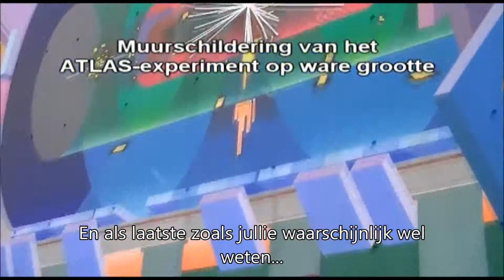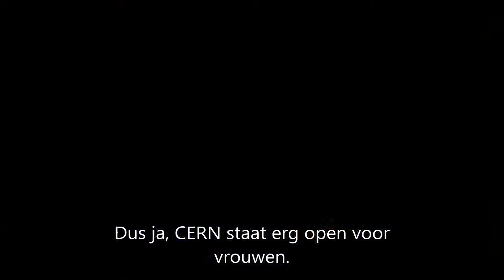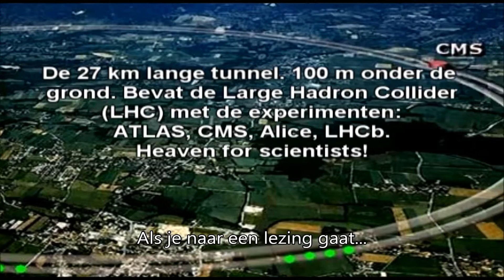Tube Your Future 2014 - Particle physics (Stedelijk Gymnasium 's-Hertogenbosch) *With subtitles*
*This one is the same as the other, but it has Dutch subtitles*
This video was made for a school project called Tube Your Future, it didn't win the first price at school but we got second, which is great too. We shot this clip at CERN, and we had an interview with the amazing Mark Tyrrell.
Special thanks to Mark, who gave us a wonderful time at CERN.

- Steff Nagel

Music is from the Steins;Gate soundtrack: Explanation